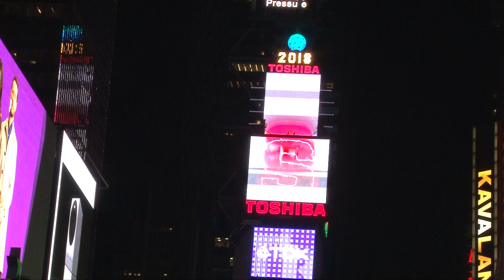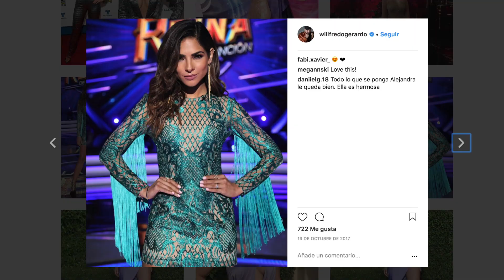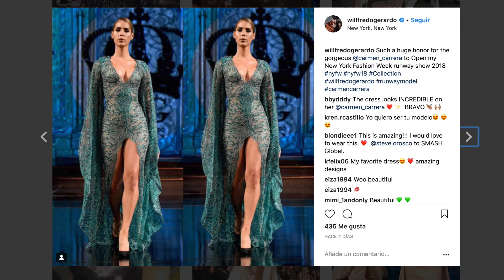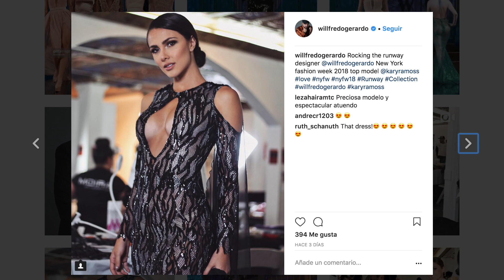Harry toma la Gran Manzana en el NYFW. Qué Dice Harry. Seg. 1